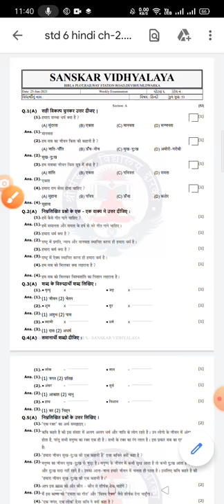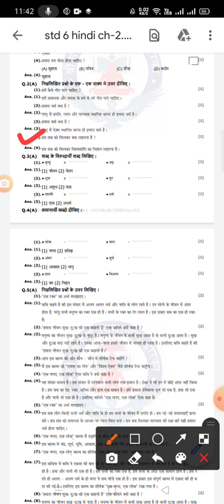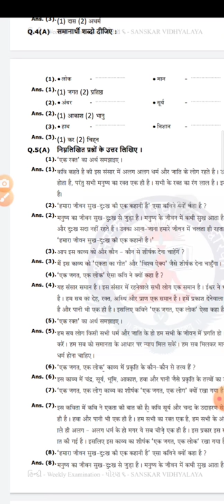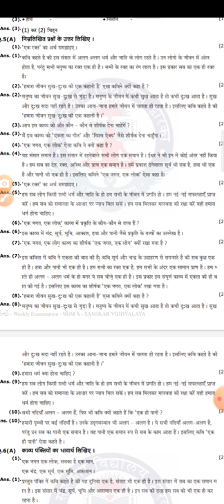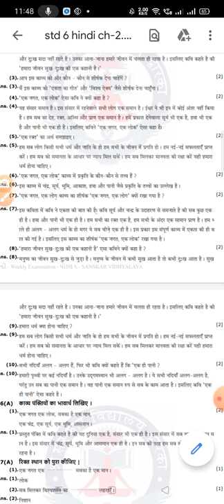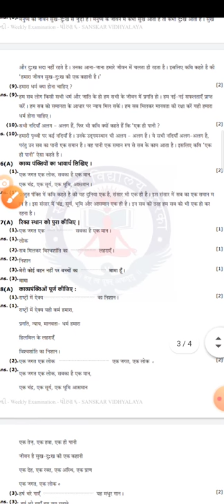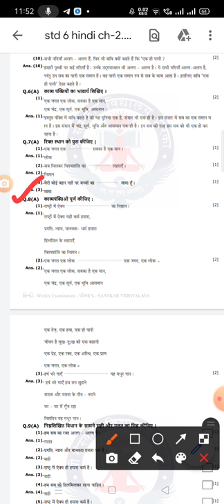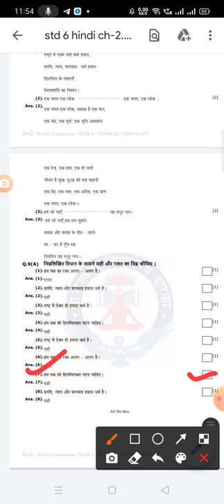std 6 hindi cha 2